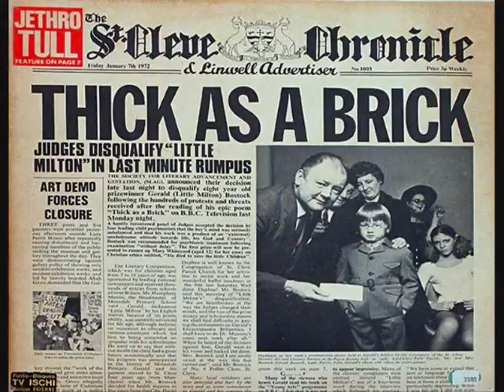RadiomarinaDJ anni 70 e dintorni....gruppo facebook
Video di alcune Immagini del gruppo RadiomarinaDJ anni 70 e dintorni dal 2011 al 2015 di Marina La Fenice .